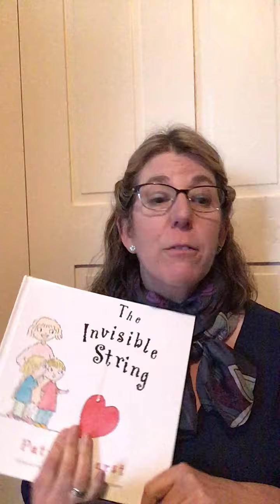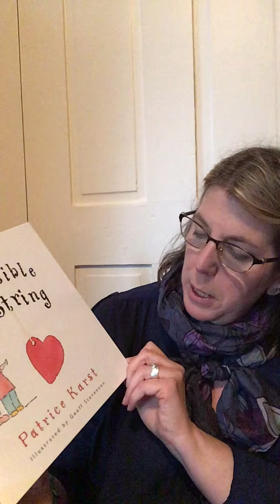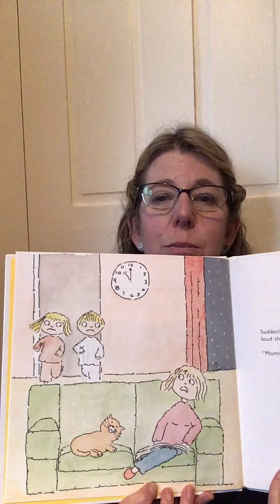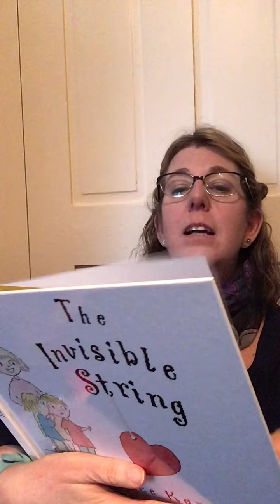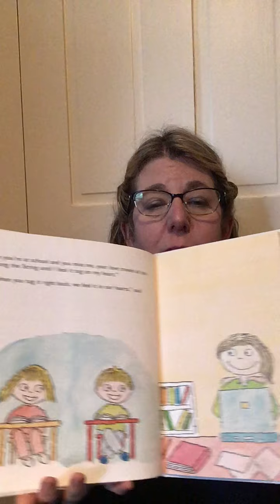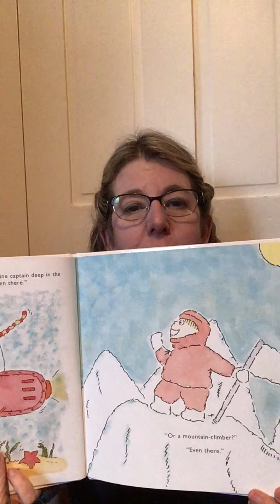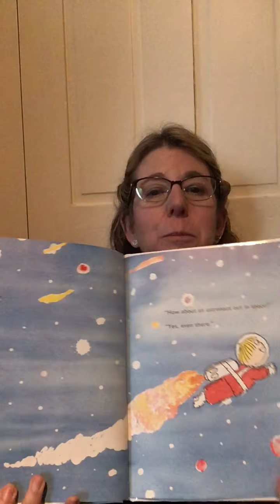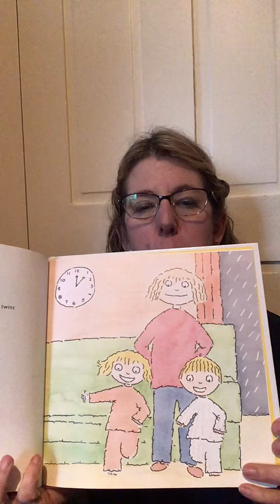Mindful Moment 07